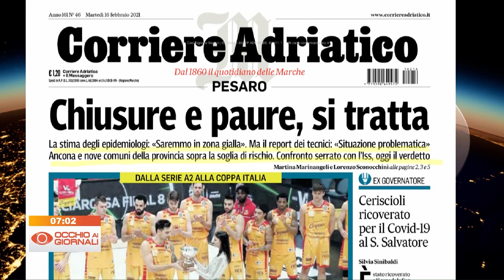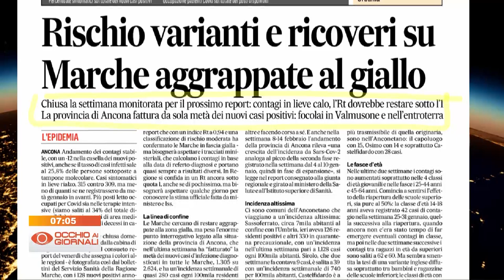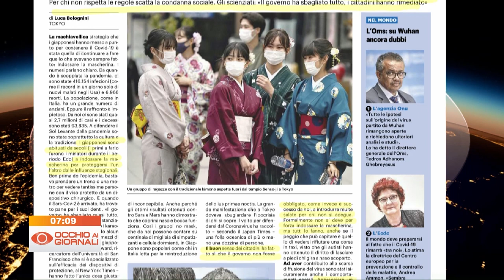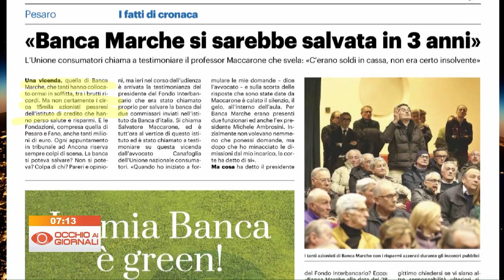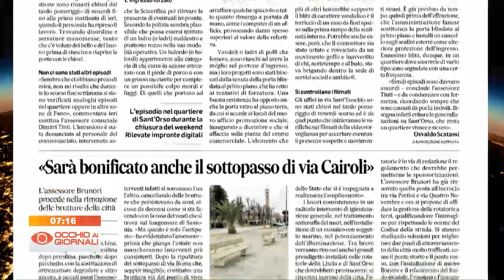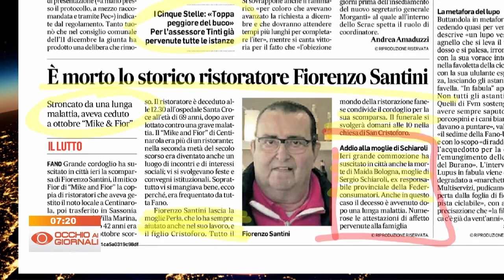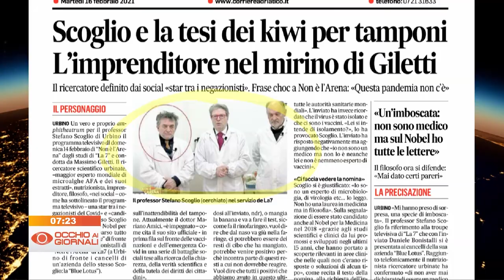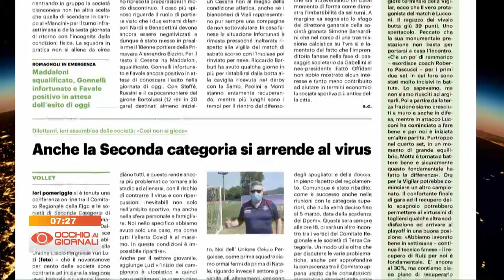Occhio ai Giornali 16 febbraio 2021